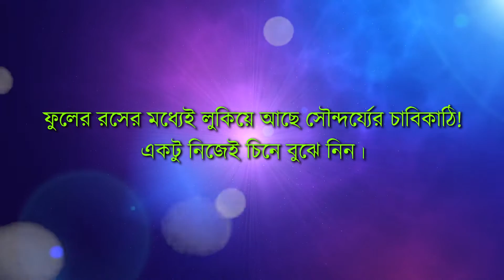সৌন্দর্য্য রক্ষায় ফুলের নির্যাস কেন ব্যবহার হয়! কোন ফুলের কি উপায়ে ব্যবহার হয়, জেনে বুঝেনিন। | EP 12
যেসব মানুষ ফুল পছন্দ করেন তাদের জন্য রয়েছে সুসংবাদ। ফুল সৌন্দর্য্যের প্রতীক। ফুল, শুধু নিজেই সুন্দর নয়, অন্যকে সুন্দর করতেও এর জুড়ি মেলা ভার। এর মধ্যে আছে মানবদেহের জন্য উপকারী অনেক উপাদান। আর তাই রূপচর্চায় যুগ যুগ ধরে চলে আসছে ফুলের ব্যবহার। এখন ফেস ওয়াশ থেকে শুরু করে চুলের শ্যাম্পু কিংবা মেকআপের নানা জিনিস, প্রায় সব কিছুতেই মেলে ফুলের নির্যাসের ব্যবহার। কোন কোন ফুলের কি কি ভাবে ব্যবহার করা হয় আজকের পর্বে সেটা জেনে বুঝে নিন।

For Any Men's Beauty Product Please Go Through:
For All Kind Ayurvedic Product, Please Go Through & Chose Your Item: